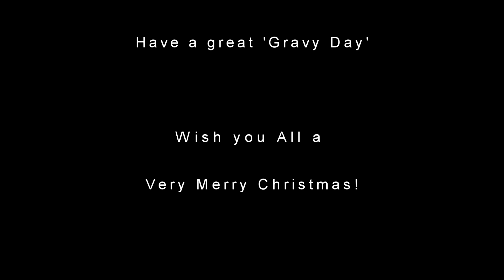THBC - 'How To Make Gravy' - (Paul Kelly Cover) Master Cut Version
The 'Master Cut Version' - Can you spot the difference?
From all involved with The House Bounders Club we say... Have a HUGE Happy ‘Gravy Day’! This one, ‘How To Make Gravy’ has been in the pipeline for over 18 months. Back then, Phil did the audio for the guitars and tambourine, Jas ‘Duke’ from ‘Duke’s Hotel in Koroit’ played the bass track too, then and those files remained on the harddrive untouched until recently. Last month we decided to complete it. Michael added the Vocals and Raff the drums. It’s our tribute to the wonderful ‘Wordsmith’ of the Australian Music Industry Mr Paul Kelly. How to Make Gravy is of a four-track EP by Australian singer-songwriter Paul Kelly and was originally released on 4 November 1996 on White Label Records in Australia. Producer of EP - Paul Kelly & Simon Polinski. How To Make Gravy Music/Lyrics – Paul Kelly 1995 view original version Vocal - Michael Honan Bass - Jason 'Duke' McMahon Guitars & Tambourine - Phil Jones Drums - Raff Marino Production - THBC Audio Production & Mix - Phil Jones Video Production & Edit - Raff Marino